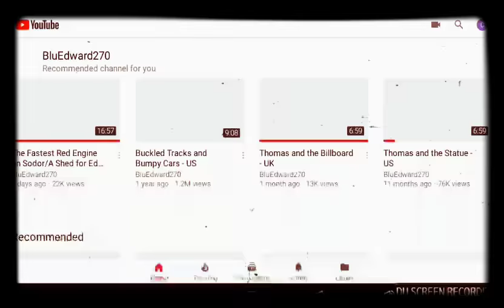7 October 2018